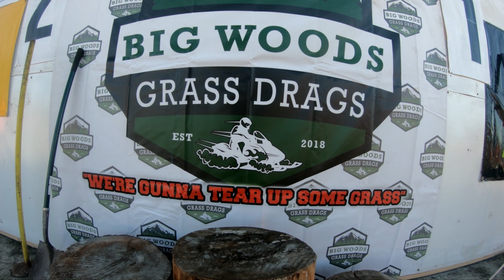Big Woods Grass Drags 2019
2019 Big Woods Grass Drags held in Ashland Maine from a collaborative effort of the Portage Lakers and Ashland Snowmoblie Clubs.  The first part of the video is a tribute to the original grass drag races held at the same location in 1996 in memory of a long time member of the Ashland and Portage snowmobile clubs, Butch Jimmo. The entire 1996 video can also be seen on my YouTube channel by clicking this This the 2nd consecutive year that the Big Woods Grass Drags have been held and you can also watch my video of that by clicking this